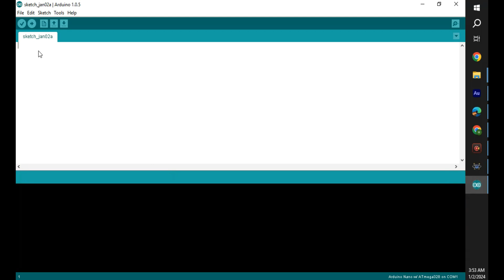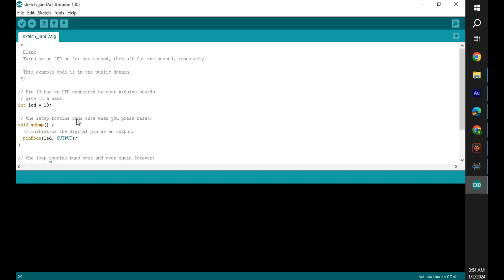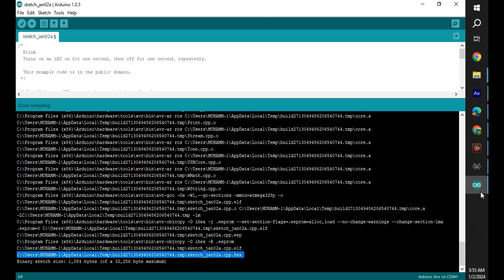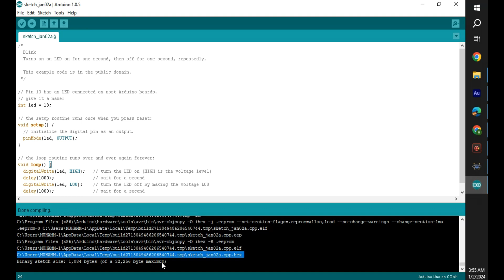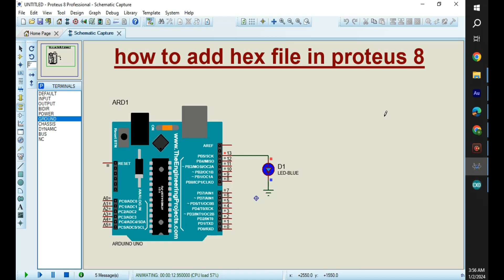How to Add HEX File in Proteus 8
In THIS VIDEO I show you "How to Add HEX File in Proteus 8" with step-by-step explanation.

1. Generate the HEX file (External compiler or IDE): If you're using an external compiler or IDE, generate the HEX file for your microcontroller code using that tool.

2. Add the microcontroller to the schematic: Place the correct microcontroller component from the library onto your Proteus schematic.

3. Access the microcontroller properties: Double-click on the microcontroller component to open its properties window.

4. Load the HEX file: In the properties window, navigate to the "Program File" tab.
Click the "Browse" button and locate the HEX file you generated.
Select the file and click "Open."

5. Verify and run the simulation: Ensure the HEX file is loaded correctly by checking the "Program File" field in the properties window.
Close the properties window.
Run the simulation by clicking the "Run" button in the Proteus toolbar.

6. Observe the output: Monitor the microcontroller's behavior in the simulation environment to see if it's functioning according to the code in the HEX file.

00:00 - Intro
00:20 - Where Place HEX File in Proteus 8
01:07 - How to generate the hex file using the Arduino ide.
03:24 - Open Arduino uno Properties and place hex file path location.
03:43 - Run the Circuit and see it work correctly.
04:40 - Outro of "How to Add HEX File in Proteus 8"